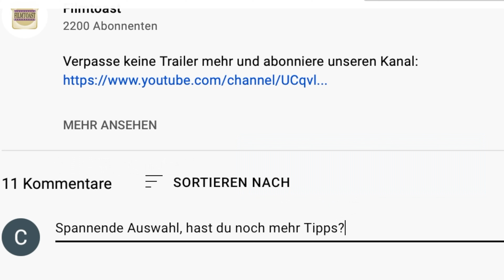EIN FESTTAG Trailer German Deutsch (2021)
Originaltitel  Mothering Sunday
Genre  Drama
Filmlänge  110 min
Produktionsland  Großbritannien
Produktionsjahr  2021
FSK  tbc

Kurzinhalt
England, 1924. Dienstmädchen Jane (Odessa Young) hat von ihrer Herrschaft, Mr. und Mrs. Niven (Colin Firth und Oliva Colman), zur Feier des Muttertages frei bekommen. Freudig erregt radelt sie hinaus in die Frühlingssonne, um Paul (Josh O’Connor), ihren Geliebten, zu sehen. Nach vielen sehnsüchtigen Blicken, versteckten Botschaften und heimlichen Treffen, soll dies ihre letzte Verabredung sein. Denn Paul, der wie die Nivens dem englischen Geldadel angehört, wird bald standesgemäß heiraten. Doch heute darf Jane erstmals durchs Hauptportal spazieren, um direkt in sein Bett zu sinken, da die Familie samt Dienerschaft zum Picknick ausgeflogen ist. Während Paul sich schließlich auf den Weg zu seiner Verlobungsfeier macht, streift Jane - völlig beseelt vom leidenschaftlichen Liebesakt - allein und nackt durch das weitläufige Herrenhaus, nicht ahnend welch schicksalhafte Wendung dieser besondere Festtag noch bereithält…

Die poetische Verfilmung von Graham Swifts Bestseller-Roman „Ein Festtag“ der französischen Regisseurin Eva Husson feierte im Juli Weltpremiere beim Internationalen Filmfestival in Cannes.